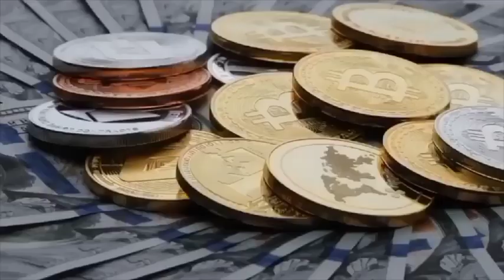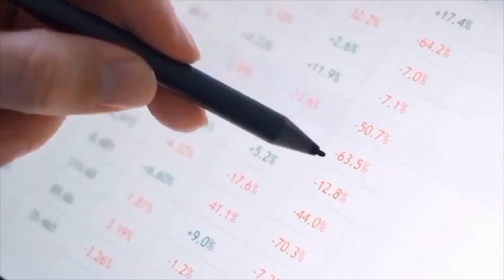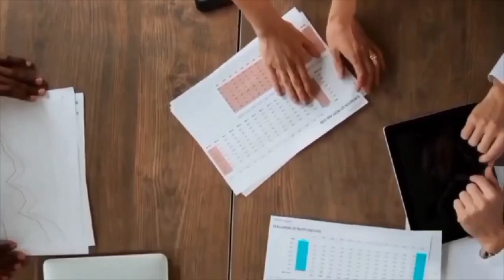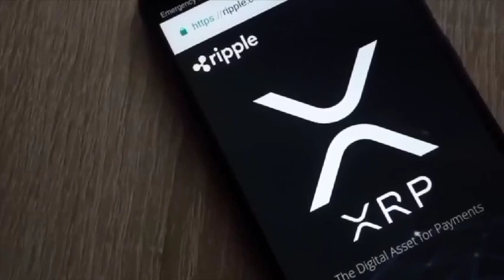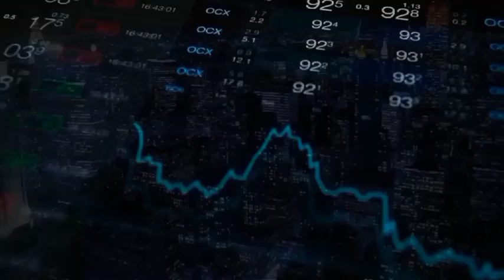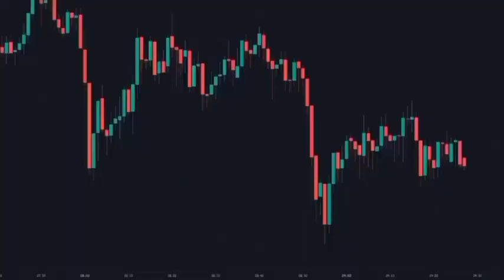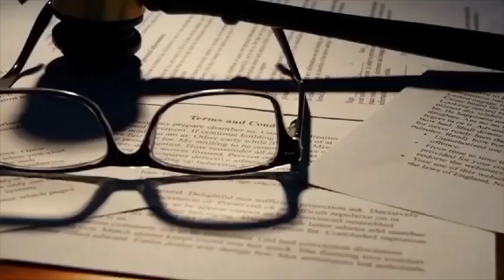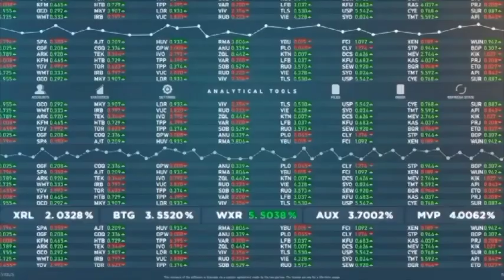RIPPLE XRP THIS WILL MAKE YOU SICK | IT'S UNBELIEVABLE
Are you interested in copying all my traders automatically?

You can easily copy my trades or follow my strategies by visiting my Linktree profile, which is accessible worldwide

If you have any questions or need assistance, please don't hesitate to reach out.